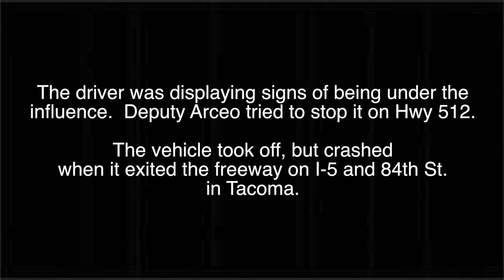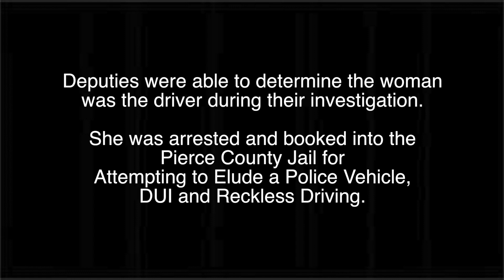RIDE ALONG with Deputy Montana Arceo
Graveyard, Night Shift, Late Shift, whatever you want to call it, everyone knows this is when the wild stories and come from. Join us as we ride along with Deputy Montana Arceo in our Central Patrol Division out of the South Hill Precinct. At the end watch what happens when Deputy Arceo tried to stop a DUI driver who fled and crashed their car. When a fire started Deputy Arceo stepped into action.